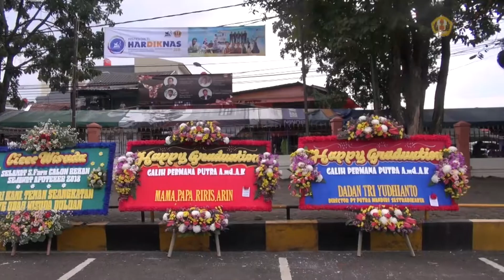Liputan Wisuda Unpad Gel. III T.A. 2017/2018 Sesi 2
Rektor Universitas Padjadjaran Prof. Tri Hanggono Achmad melantik 1.945 wisudawan pada pelaksanaan Wisuda Lulusan Gelombang III Tahun Akademik 2017/2018 di Grha Sanusi Hardjadinata Unpad, Jumat (4/5) hingga Sabtu (5/5). Para wisudawan tersebut terdiri dari  lulusan Program Diploma III, Program Sarjana, Program Profesi, Program Spesialis, Program Magister, dan Program Doktor.

HUMAS UNPAD
Jl. Raya Bandung Sumedang Km.21 Jatinangor
Gedung Rektorat Lantai Dasar
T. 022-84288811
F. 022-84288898